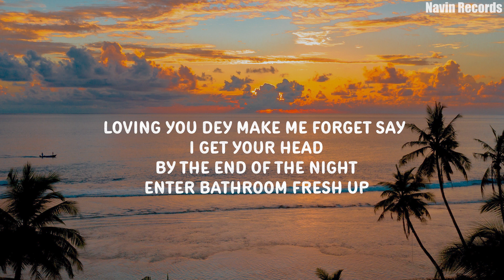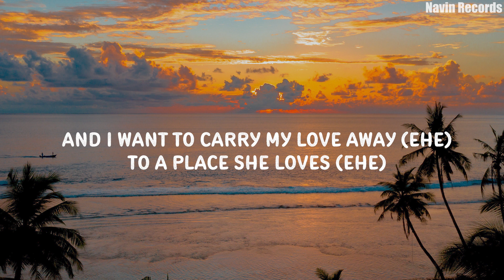Kizz Daniel, Empire - Cough (odo) [Lyrics]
Kizz Daniel Cough
Cough Kizz Daniel
Kizz Daniel Odoyewu
Odoyewu Kizz Daniel

Cough Lyrics ⏯️
Alright, Go!
(Eh eh)
Eh eh (Koba)
Eh eh (Vado)
Eh eh (Odo, Odoyewu eh) (Eh eh)
Eh eh (a place she loves) Eh eh

I want to flex my love (eh eh)
I wan impress (eh eh)
And I want to carry my love away (eh eh)
To a place she loves (eh eh)
Ah my woman woman (eh eh)

Odo Odo (eh eh)
Odo Odoyewu eh (eh eh)
You know that my body calling (eh eh)
And your body picking (oh no) (eh eh)
Loving you dey make me forget say I get problem
Enter bathroom, fresh up

Who the - is your bestie?
Tani bro, tani bro, tani bro eh?
You don't want to find my trouble
Shey na me you come through when your heartbreak (eh eh)?
Heartbreak ko sese heartbreak (eh eh)
Na me dey buy Guinness for your man dem (eh eh)

I want to flex my love (I want to, I want to)
And I want to carry my love away (I want to)
To a place she loves
Ah my woman woman (I want to, I want to)
Coughs (pele)
And I want to carry my love away (comot)
To a place she loves (I want to)

I wan impress
And by the end of the night